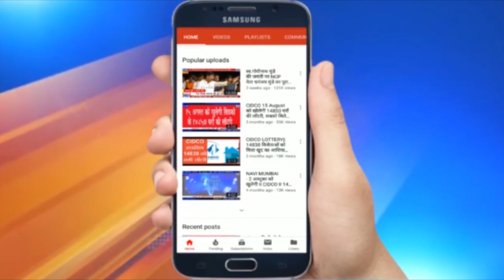Maharashtra: उद्धव सरकार ट्रांसफर का धंधा कर रही हैः देवेन्द्र फडणवीस का संगीन आरोप